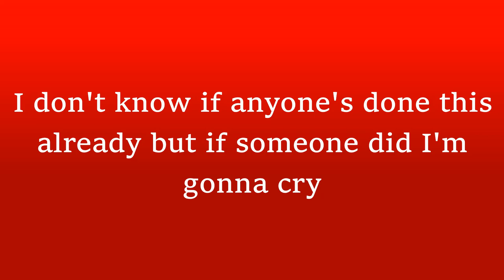The Bum-Bo of Bum-Bo: Bum-Bo want Bum-Bo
Bum-Bo is my favorite fire emblem character